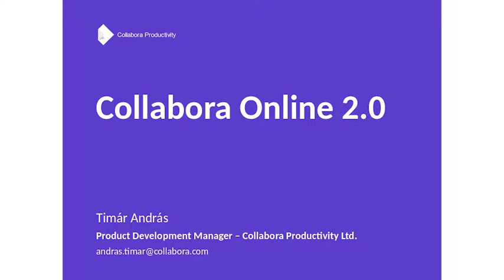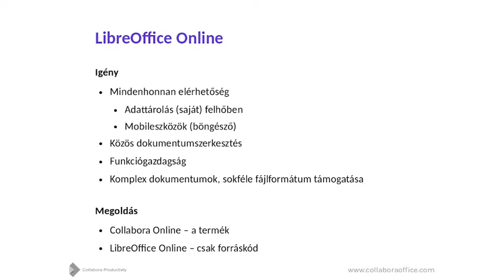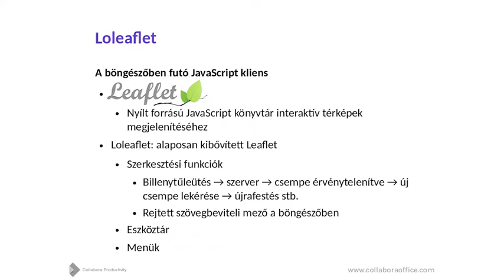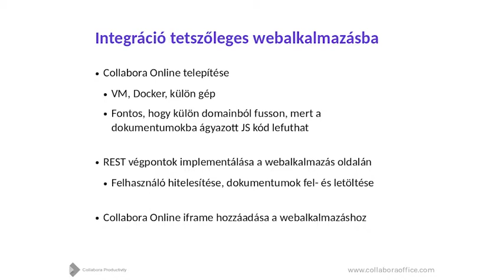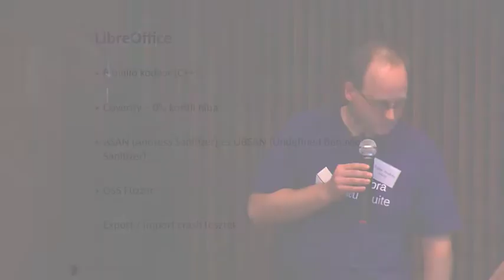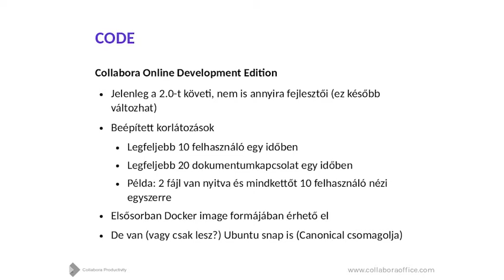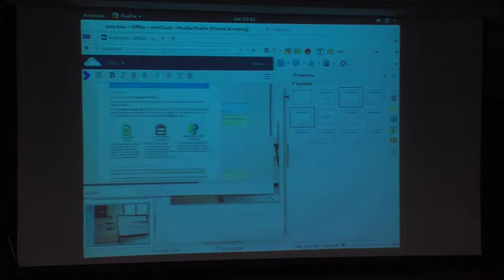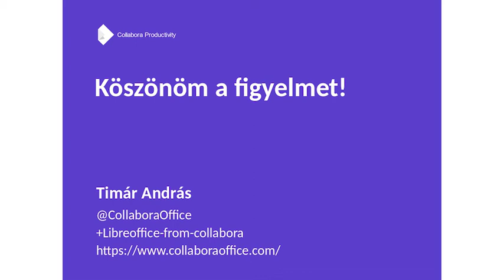Tímár András: Collabora Online 2.0, a saját felhőben futtatható dokumentumszerkesztő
Az előadóról: LibreOffice-fejlesztő vagyok. Az előadásomban szeretném bemutatni a Collabora Online (LibreOffice Online) elmúlt egy évben végbement fejlődését.

A tavalyi Szabad Szoftver Konferencián bemutattam a felhőalapú LibreOffice prototípusát. Az elmúlt egy évben a Collabora fejlesztői hatalmas utat tettek meg. Ma már egy funkciógazdag termékről beszélhetünk, amely több szabad szoftveres dokumentumkezelő/fájlmegosztó rendszerrel képes együttműködni (pl. ownCloud, Nextcloud, Pydio és Seafile). Az előadásban bemutatom a rendszer felépítését, főbb jellemzőit, és az otthoni használatra szánt fejlesztői verzió telepítését, beállítását.